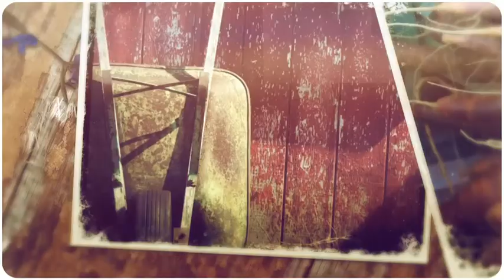How To Start A Farm In Five Minutes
If you would still like to contribute, you may do so through our website.
. Thank you to those of you who already contributed! The Indiegogo campaign has ended, and we raised nearly $14,000 for the farm!